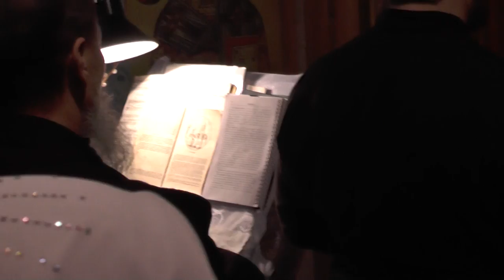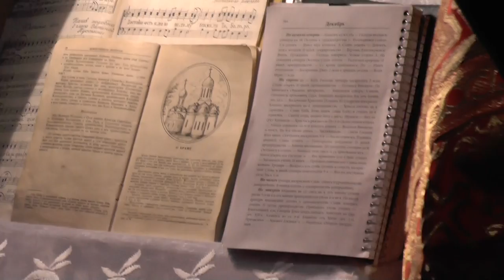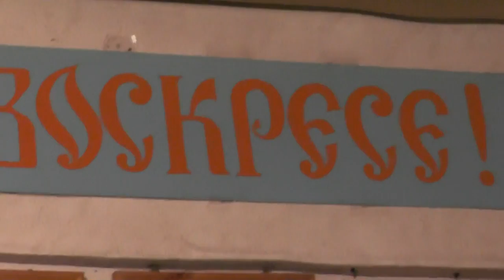№2 Причащение. 03. 01. 2016. о.Иоаким Лапкин. Барнаул